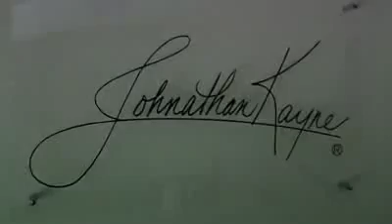3 Things You Should Know Johnathan Kayne